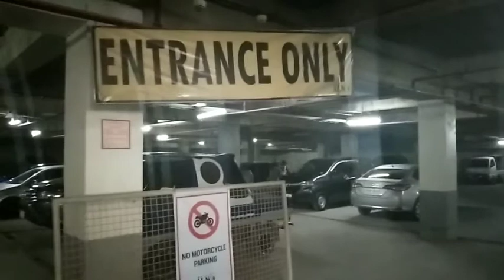Ano itong Patugtog ng Mall sa Cotabato City?